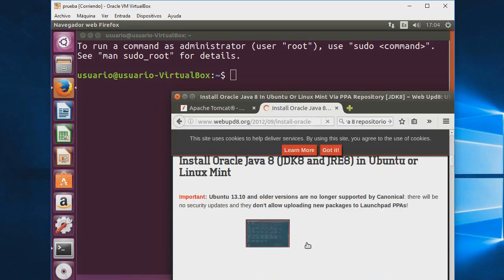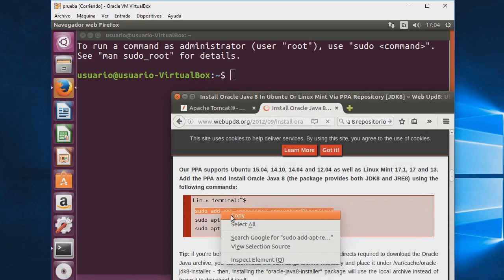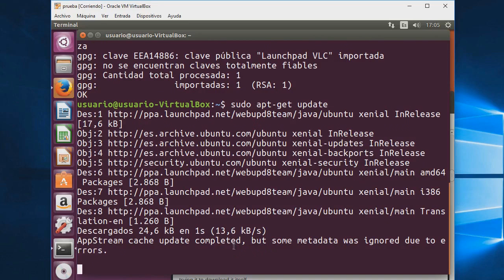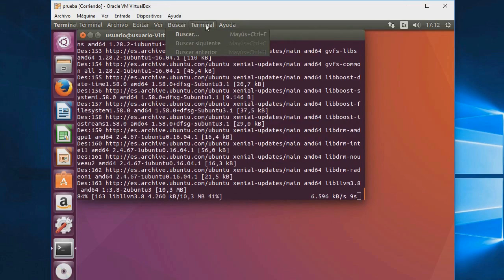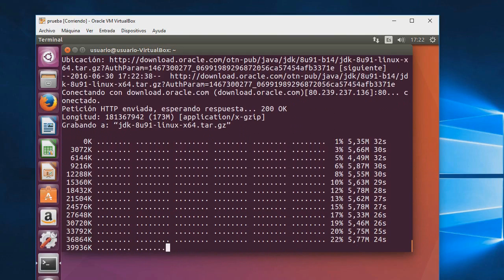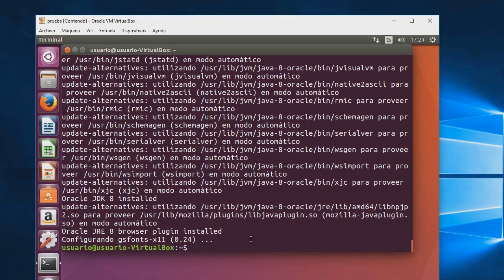Como instalar java 8 en ubuntu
En éste tutorial enseñaré cómo instalar java 8 (última versión) en ubuntu 16.04,  usando el método de instalación PPA también sirve y servirá con otras versiones de ubuntu.

Libros Recomendados:

► Aprende a programar Java para niños
► Manual Raspberry Pi

Gadtgets Arduino Raspberry

► Raspberry 4
► Kit Arduino
► Kit Raspberry
►MakerHawk ESP32 Placa de Desarrollo WiFi Bluetooth
►Módulo WiFi NodeMCU
►ESP32 NodeMCU modulo WiFi

► Arduino Basic
► Raspberry Basic
► Kit Arduino Basic
► Kit Raspberry Basic